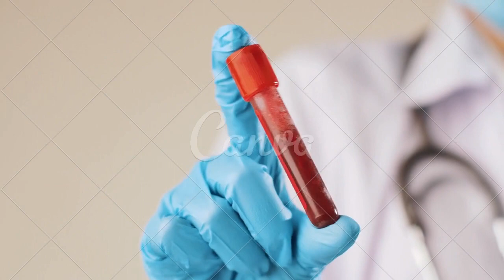Exame FAN NÃO REAGENTE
O exame é realizado através da coleta de uma amostra de sangue, que é enviada para análise laboratorial.
 Lúpus eritematoso sistêmico, artrite reumatoide, psoríase,
 hipotireoidismo,
síndrome de Guillain-Barré e Síndrome de Sjögren estão entre as doenças que podem ser identificadas através da realização do FAN.

CONTA POUPANÇA
AGÊNCIA: 0314
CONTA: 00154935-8